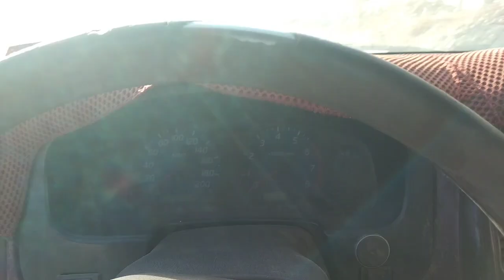Saudi Ander chup giya hai paisey ki wajah se.....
Saudi Arabia main kaam k paisey nhi Miley Saudi ney nhi diye kaam khatam hogiya lekin Saudi Ander ja ker beth giya